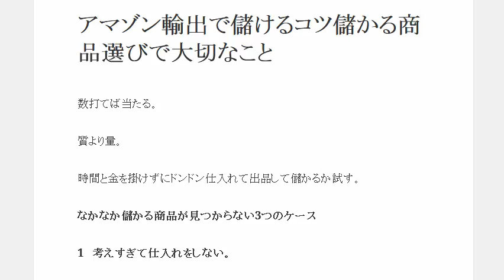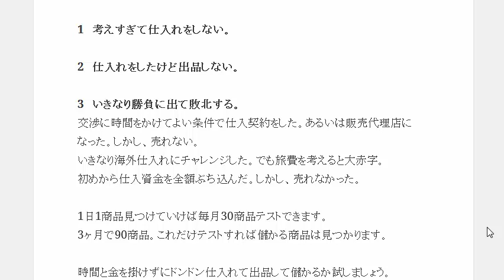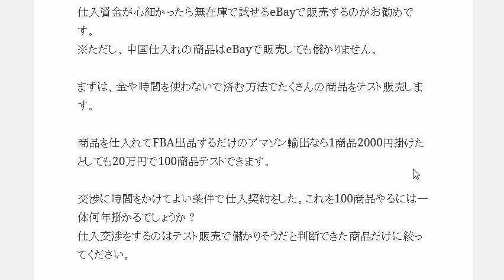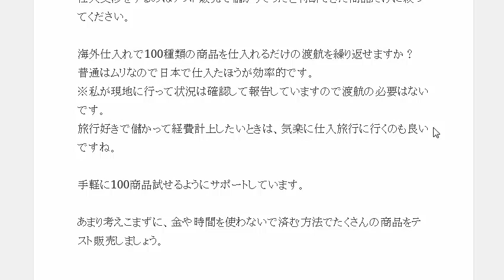アマゾン輸出で儲けるコツ儲かる商品選びで大切なこと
1日10分で月10万円を稼ぐ! Amazon輸出ビジネスがわかる本　出版社:ソシム (2013/11/22)